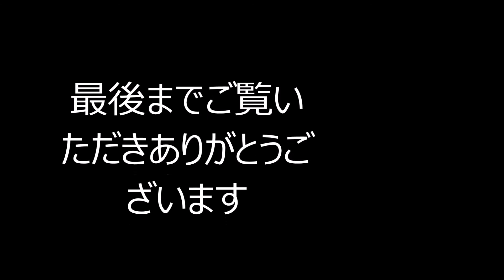ぷよぷよクエスト 初代シリーズ狙いでゴールド２０連 シルバー３０連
訂正　ゴールド３０連じゃなく２０連
　　　シルバーが３０連